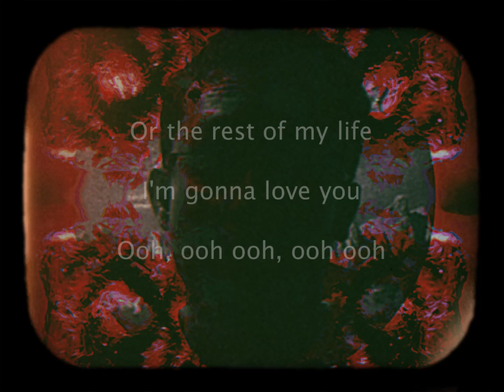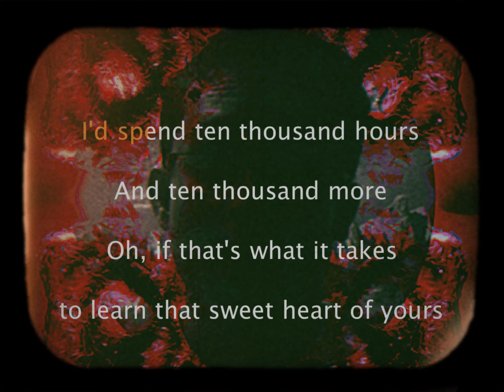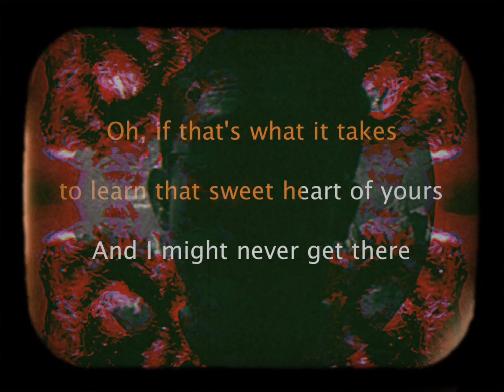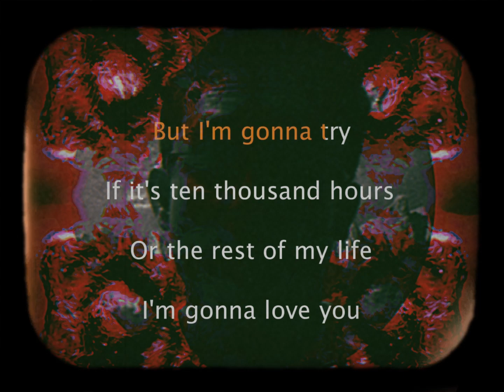10000 Hours || Justin Bieber || KOSMIC || COVER